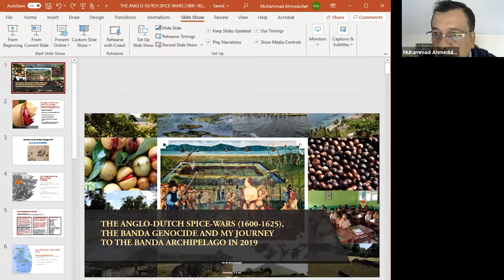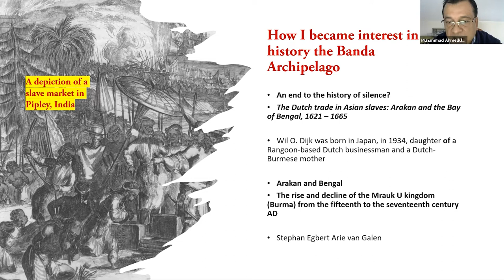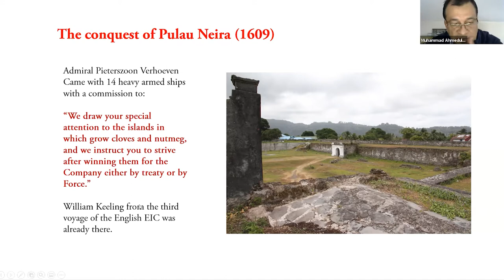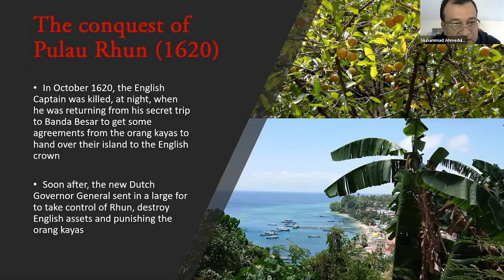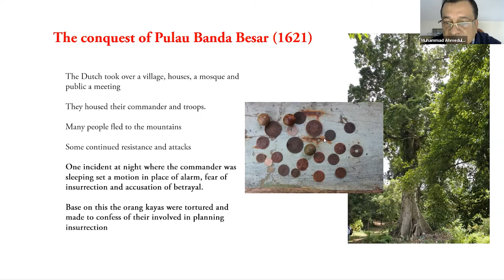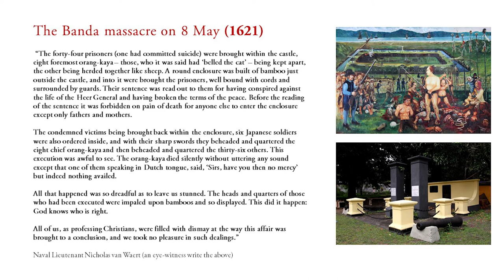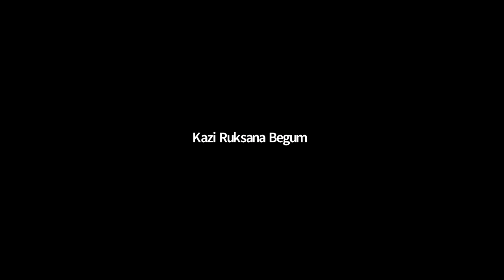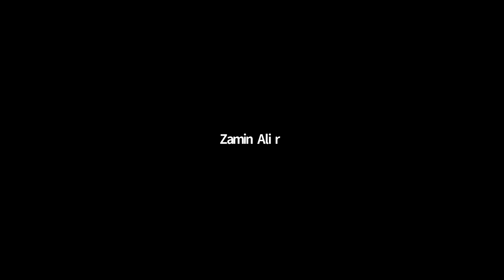The Anglo-Dutch spice wars (1600 1625) and the Banda genocide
There is a story of 17th Century Bengali slavery by the Dutch. In this presentation, I talk about the Anglo-Dutch spice-wars (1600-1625), the Banda genocide and my journey to the Banda archipelago in 2019 learn more about what happened there four hundred years ago and the little I know so far about the transportation of Bengali slaves.

Four hundred years ago something terrible began to happen to the Banda islanders. By late April 1621, the Dutch forces had completed their conquest of the tiny island archipelago. It consisted of six inhabited lands, one of which was an active coned-shaped volcanic island, and a few exposed rocks.

The Bandenese people who lived there for centuries became entirely subjugated to the Dutch and awaited their fate, which was already decided thousands of miles away in Amsterdam by the ‘Gentlemen Seventeen’, the board members running the Dutch East India Company. It was all to control the trade in nutmeg, the golden spice that subsequently enriched the Dutch republic for several centuries.

On 8 May 1621, forty-four leading members of the island communities were executed in a makeshift enclosure. Japanese mercenaries were brought in by the Dutch to carry out this macabre task, who beheaded and quartered them. Horrified family members and Dutch officials witnessed the gruesome event.

The severed heads were displayed on bamboo poles as a warning to create fear and deterrence. Then followed xy&z and what became known as the Banda Genocide and the eventual creation of a new mixed community of Bandanese.

I visited the Banda islands for five days at the end of August/early September 2019. It was not an easy journey as I had to take a late-night 2 am flight from Jakarta to Ambon, where I arrived early morning. Then, I waited the whole day in Ambon city before boarding a ship after midnight. It took a 22-hour nauseating ship journey to Banda Neira, the administrative island of the Banda archipelago. The return journey was also a similar experience.

In this commemorative event, I will talk about my experience in the Banda islands, the Anglo-Dutch spice-wars (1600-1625), the Banda Genocide in 1621. I became interested in the topic several years ago when I learnt that the Dutch were engaged in Bengali slavery during 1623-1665 and some of the Bengali slaves ended up in the Banda islands.

The presentation included a PowerPoint and video.